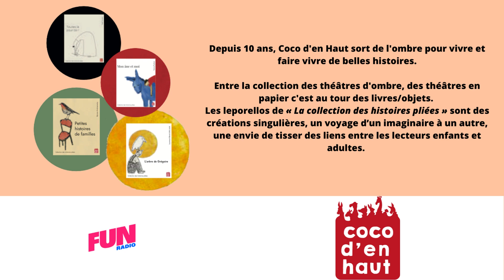Laurence Villerot nous en dit plus sur Coco d'en Haut et ses livres/objets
A propos de Coco d’en Haut:

Scénographe depuis plus de 20 ans, Laurence Villerot crée des décors pour le théâtre et les musées.
Penser un décor, construire un espace, est la première étape pour qu’une histoire prenne vie.
Au fil du temps et des expériences, elle a souhaité pouvoir partager son expérience en famille : continuer à imaginer des histoires, inventer des personnages et des décors, les découper, les animer et les rendre accessibles au plus grand nombre. L’idée de créer des théâtres miniatures permettant de raconter une histoire comme au temps jadis,
les monteurs d’ombres, et laisser entrer cette magie dans la maison, s’est alors imposée et COCO D’EN HAUT est née. Depuis 10 ans, COCO D’EN HAUT sort de l’ombre pour vivre et faire vivre de belles histoires...
Théâtres d’ombres en carton, en bois, Silhouettes d’ombres, Pochettes à histoires, Théâtres en papier, Leporellos,
la collection COCO D’EN HAUT fait le bonheur des petits comme des plus grands.